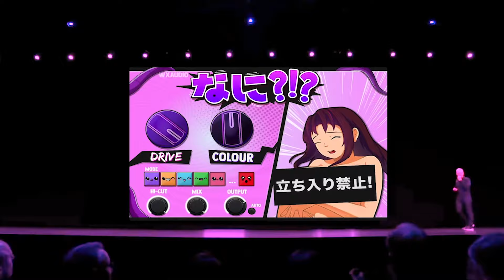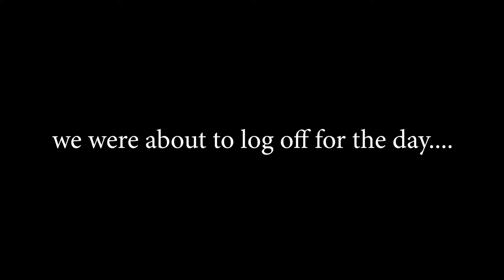Collecting EVERYTHING in MINECRAFT BETA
Jacob, Johnathan, and I are starting our quest to collect every single item in Minecraft Beta v1.3_01 and its CRAZY! Creeper explosions are everywhere bro, night is SCARY, revenge by captain sparklez echoes through our blood.

Minecraft Beta - EPISODE ONE